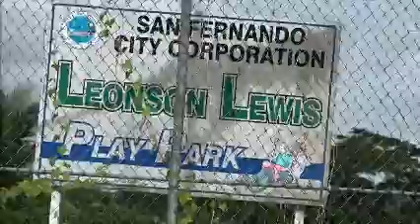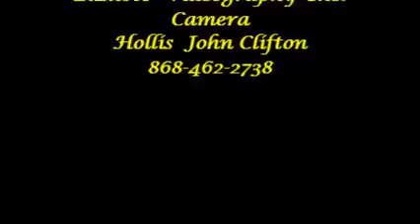Pipers Vandalise Local Hero, Leonson Lewis, Play Park. Sando City Corp. Abandon same. 6,7, 2015